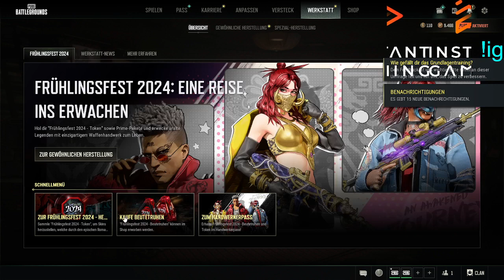SpieleGamer | Spielt PUBG BATTLEGROUNDS zum erstem la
✔️Liken
✔️Kommentieren